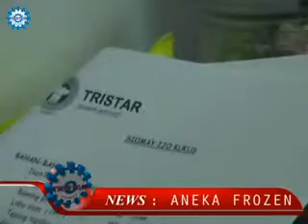Kursus Aneka Frozen Tekwan, Siomay Ijo Kukus, Dan Udang Rambutan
TRISTAR POLITEKNIK
JL RAYA JEMURSARI 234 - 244 SURABAYA
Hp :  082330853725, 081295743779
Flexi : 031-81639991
BB PIN : 28CCC1E0

TUNJUNGAN ELECTRONIC CENTER
Lt. 1 No 103 Jl TUNJUNGAN 5 – 7 SURABAYA